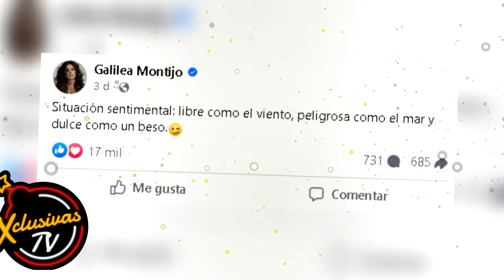5 cosas del ROMANCE de GALILEA MONTIJO después de romper su matrimonio.